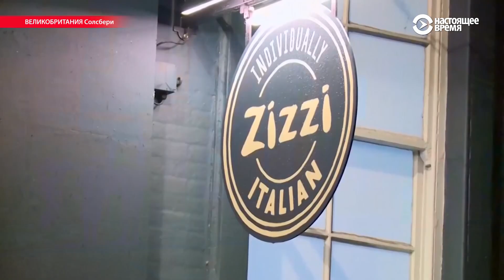Кто такой Скрипаль, который отравлен в Британии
66-летний Сергей Скрипаль и его 33-летняя дочь были найдены без сознания с признаками отравления в одном из торговых центров в Британии. Скрипаль – бывший офицер ГРУ.